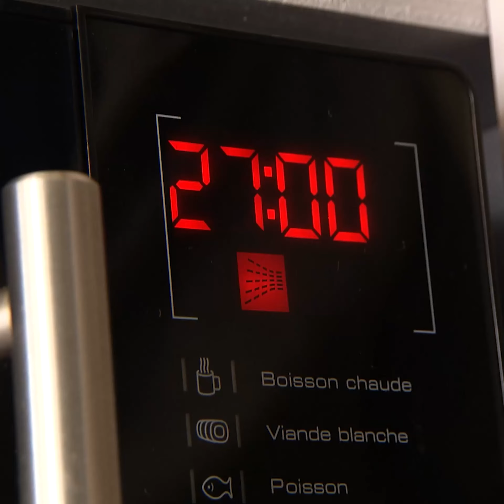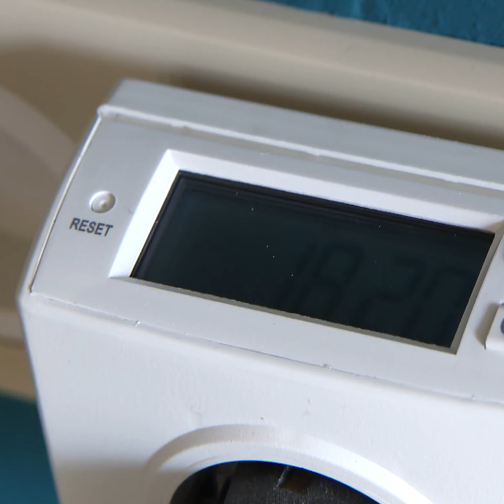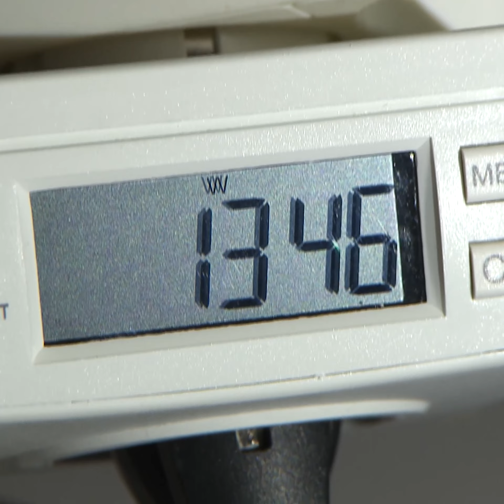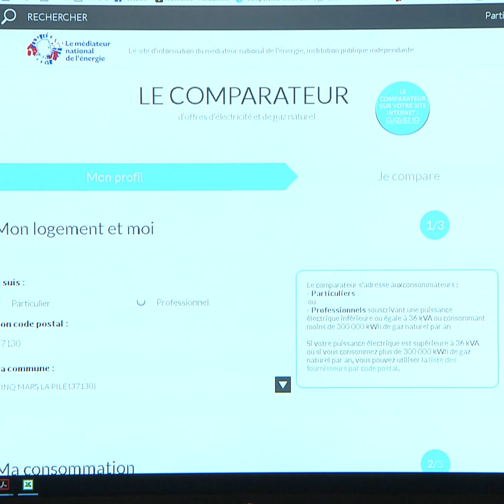Il gratte sur tout pour faire des économies d'électricité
Il fait la guerre aux dépenses d'énergie inutile